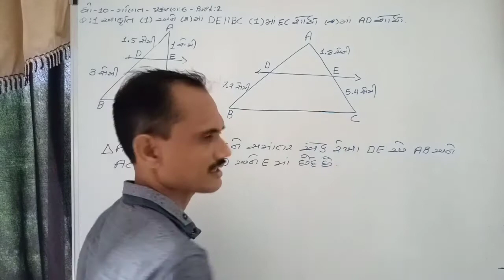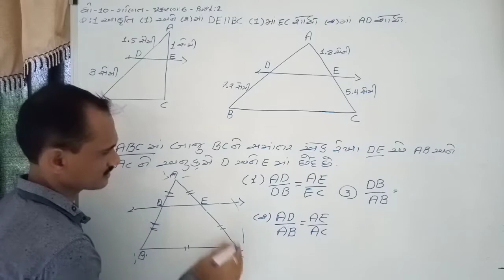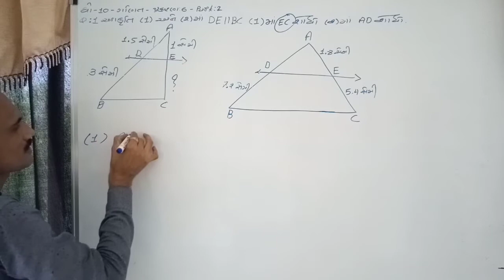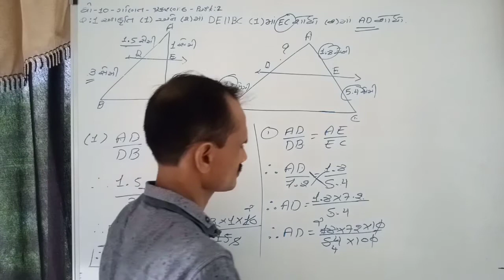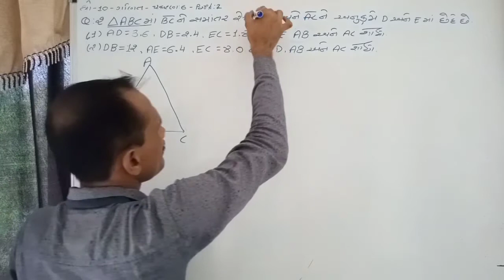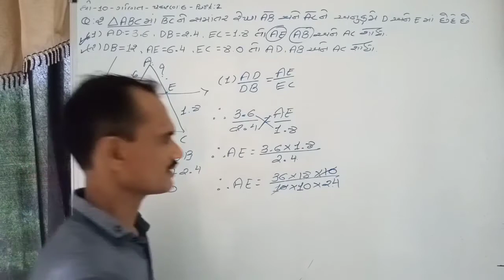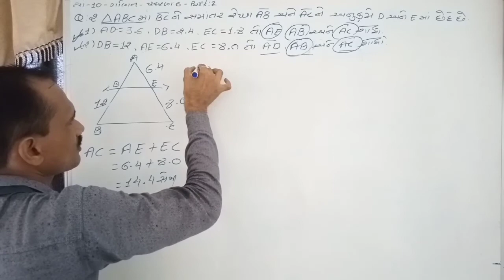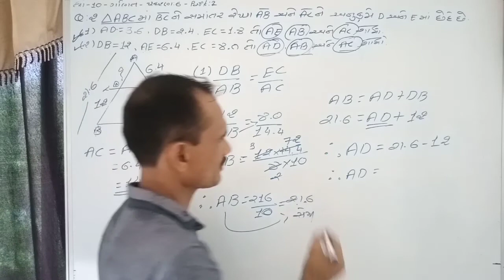Standard:10-Maths-Chapter:6 (ત્રિકોણ) Part:2 by, Chetansir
This video is all about the Triangles Part:2